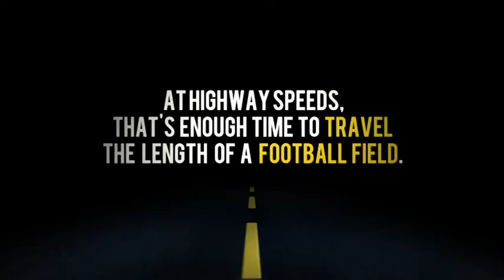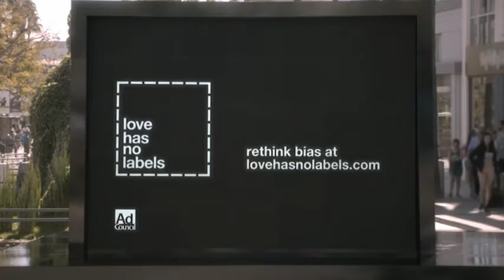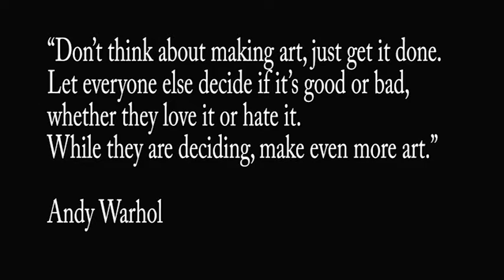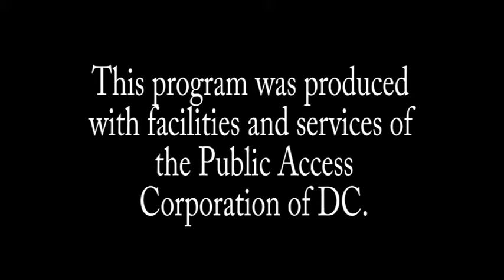Studio 901 - Chelsey Green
Studio 901 is a weekly show, produced by DCTV, spotlighting the coolest, emerging artists from diverse backgrounds that are living and creating in the DC area.

Did you miss the first episode of Studio 901 with violinist Chelsey Green? Watch it here.